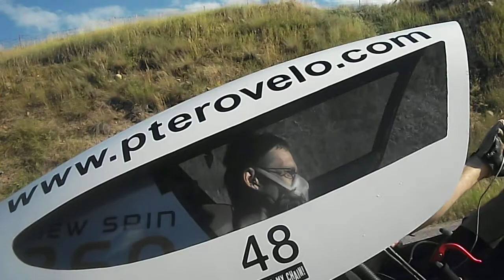Vorbeifahrt des Pterovelo (ROAM 2011)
Frans im Pterovelo fährt mir auch beim Anstieg davon. Aber nicht so schnell, wie auf der Ebene.